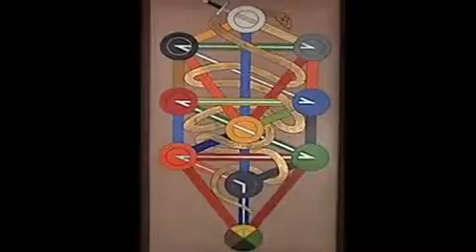The Rites of Magick Magical Techniques and Empowerment 2010 Edition